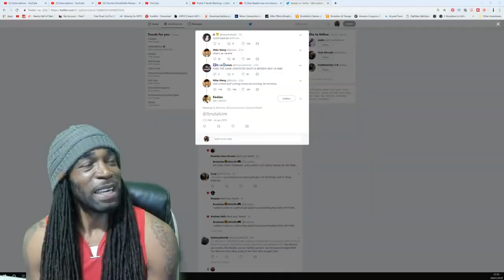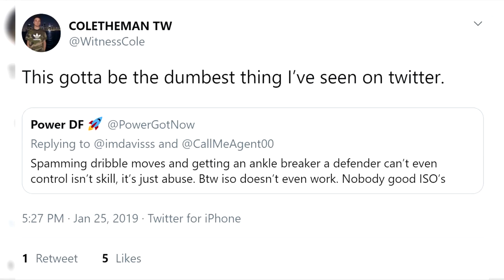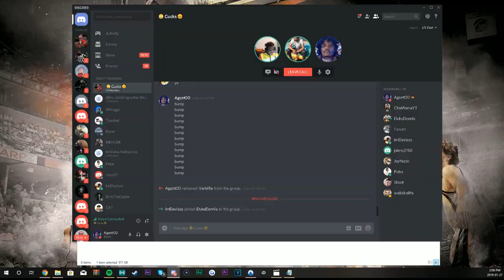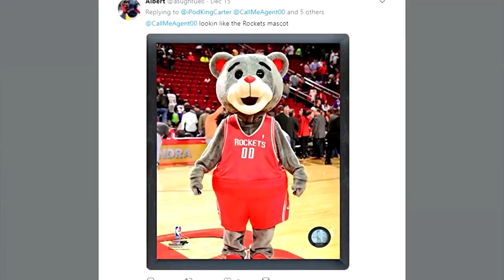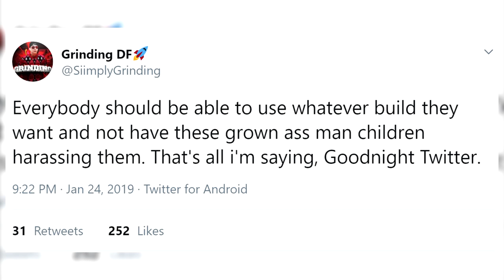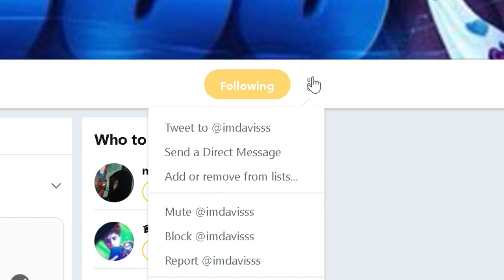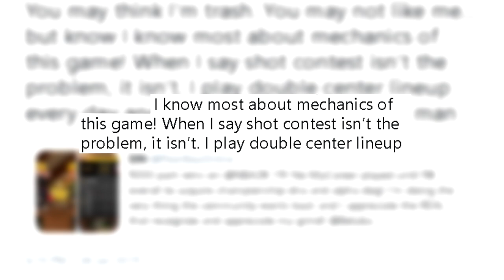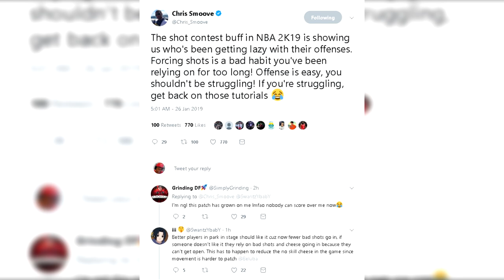THE PATCH THAT TURNED EVERY NBA 2K PLAYER AGAINST EACH OTHER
The NBA 2K19 community has been going through a lot of drama... I went on a deep dive as Agent Beemstar to uncover the cause and solution to our issues.